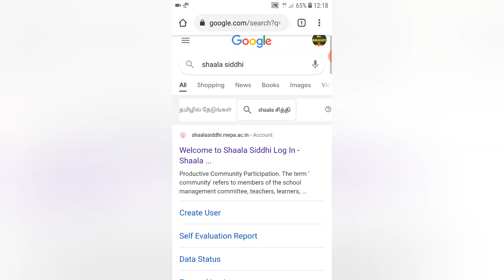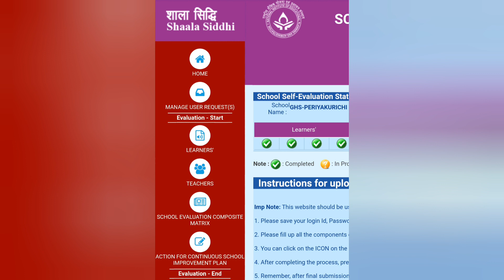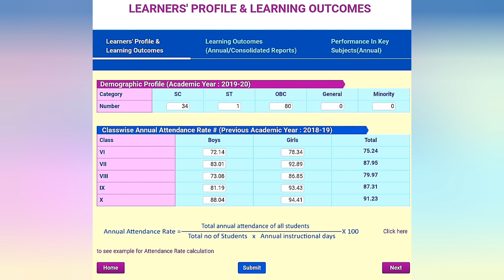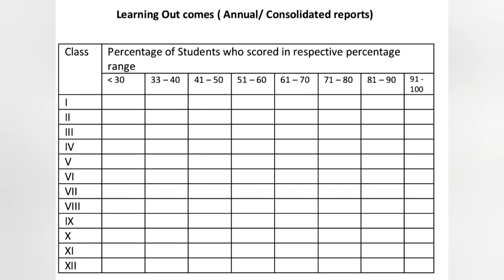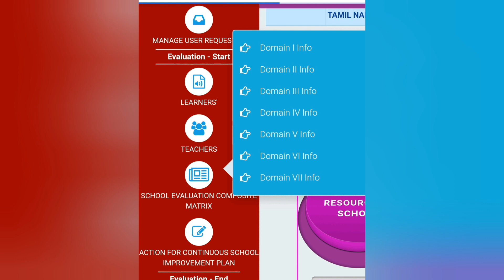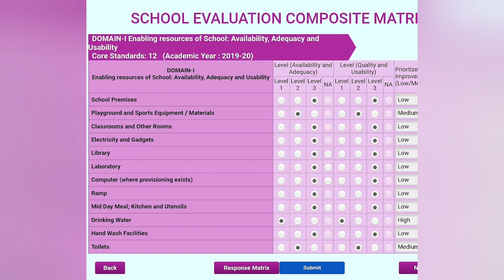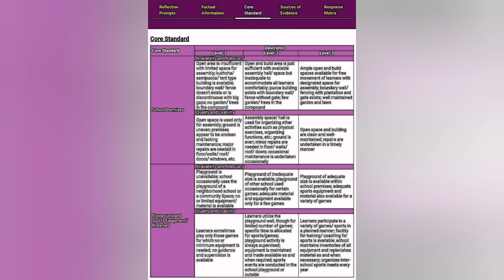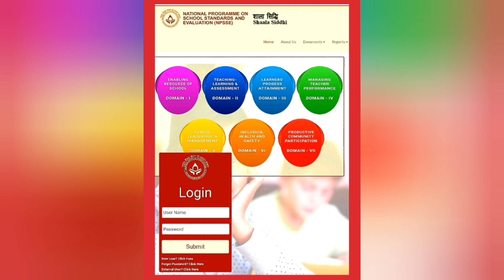shaala siddhi 2022-23 பிழையின்றி Data entry செய்வது எப்படி?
School evaluation Dashboard Format